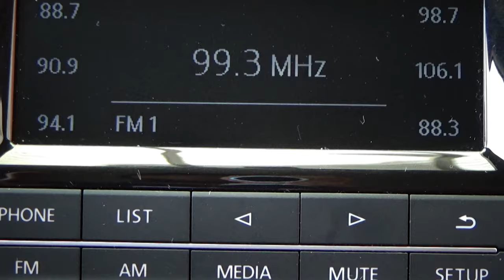Volkswagen / Vento / 2019 - 7545